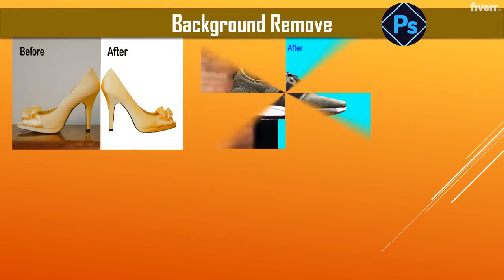Remove background of images professionally - Best Photoshop Editing service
Link to this gig:
Remove background of images professionally Special discount
Best cheap Photoshop Editing Service
Hello,

Thanks for viewing my gig.

If you are looking for photo editing services such as: Background removal, image editing, Transparent background, Photo replesment etc for your web stores. This gig is for you.

I'm a professional graphic designer with 2 years experienced. I can do any kind of photo editing. I don't use any quick selection methods. Objects will be manually selected and cropped, so the edges would be perfectly sharp and crisp.

I will provide service with this Gig:

Background removalClipping pathTransparent backgroundNatural shadow, Drop shadow, Reflection shadowImage resizing, croppingRetouching image to look betterWhite backgroundCut out imageAdjust lighting, contrastColor correction
Your Benefit:

100% Satisfaction guaranteeSuperfast deliveryUnlimited revisions24/7 Customer support100% Secured servicesReasonable price
Your satisfaction is my first priority. I offer you for the best services. I am looking forward to work with you. Trust me, I will try to my best until you are 100% satisfied. 100% Satisfaction Guarantee.

Best Regards
Mahfijur
What do you need to get started for my project ?,You need to provide me images in format JPEG or PNG. Please mention format which you need for your website or business platform. I will provide you the format as per your requirement.,Do I get source file ?,Yes, you can get source file.,What kind of support do you offer ?,I have responsive 24/7 customer service. So, I can make sure of the necessary project discussion anytime.,Can you give me trial image ?,Yes, I will give you a trial image so that you can see my skill.,Do you offer superfast delivery ?,Yes, You can select my superfast option.
Background Removal,JPEG,PNG,PSD